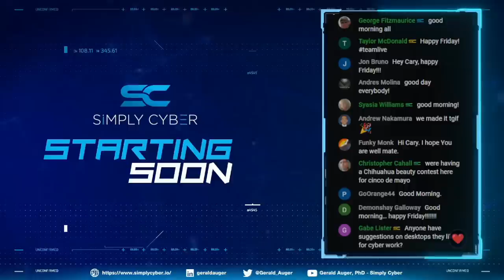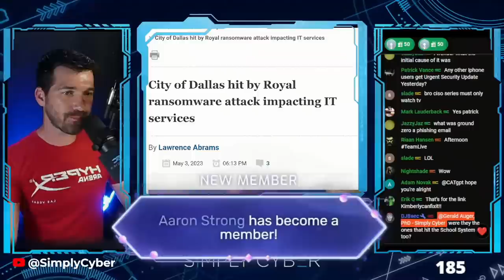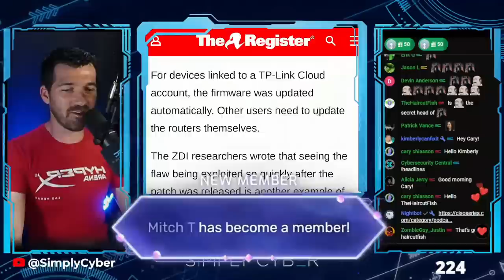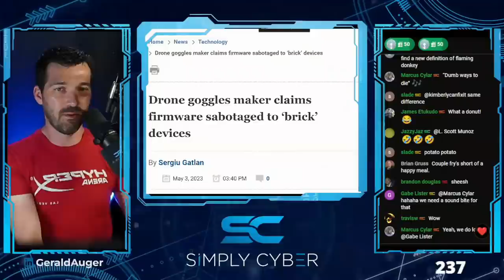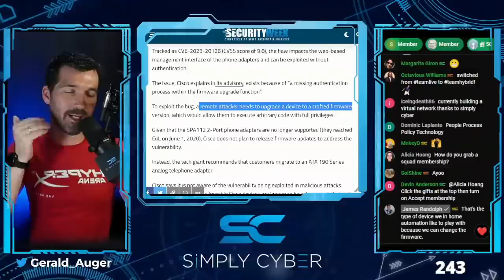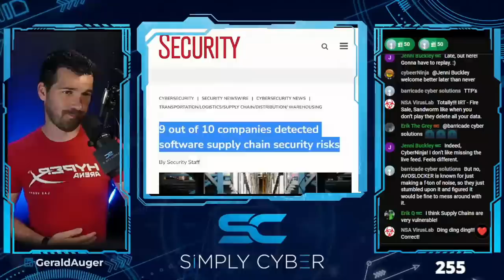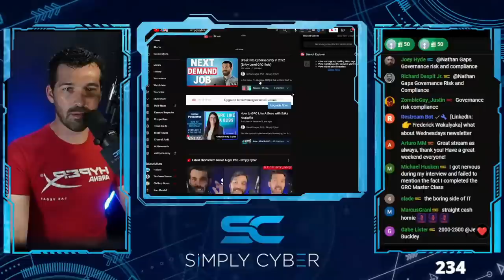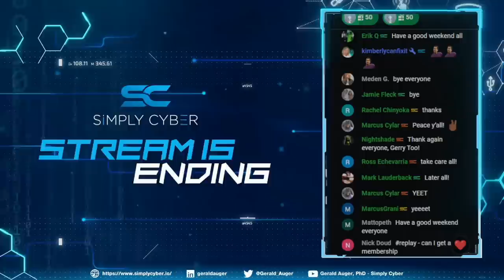🔴 May 5's Top Cyber News NOW! - Ep 360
Check out Barricade Cyber if you need incident response, ransomware protection, or business recovery assistance

Build an evidence-based and data-driven cyber security program with Panoptcy's Quantified Risk Assessments!

Discover the most critical threats and tips on how to overcome remediation fatigue with XM Cyber’s 2023 State of Exposure Management report